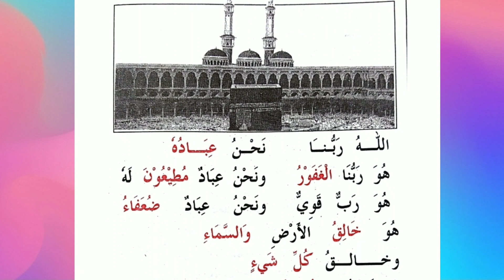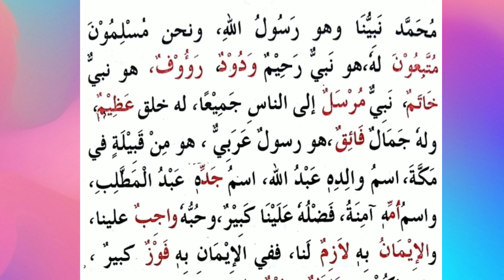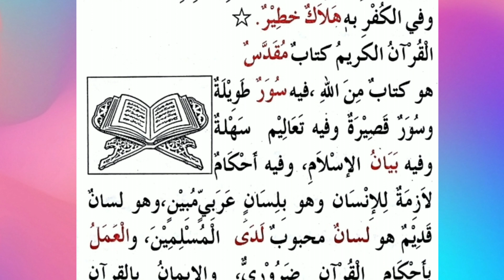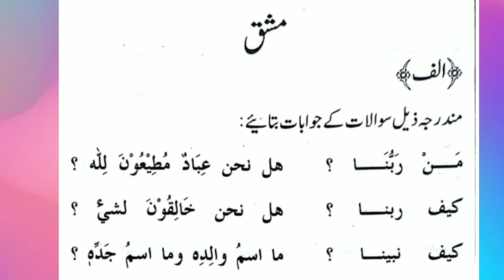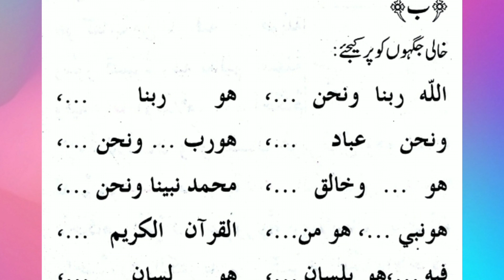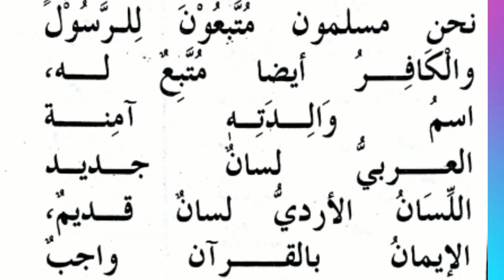miftahul arabia lessoin 20,part 1!miftahul arabia ka sabaq 20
dosto is video me miftahul arabia ka sabaq 20 padhaya gya h

ager aap arbi seekhna chate h to ye video aap hi ke lye h